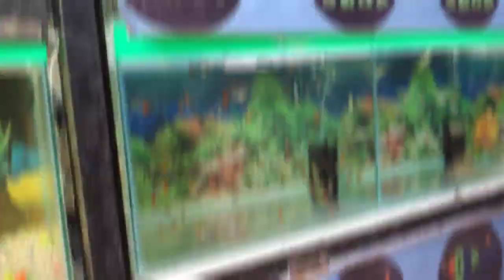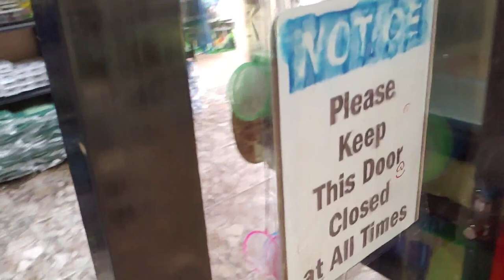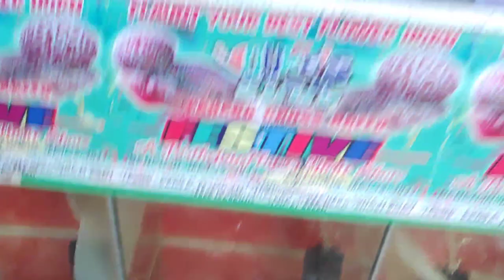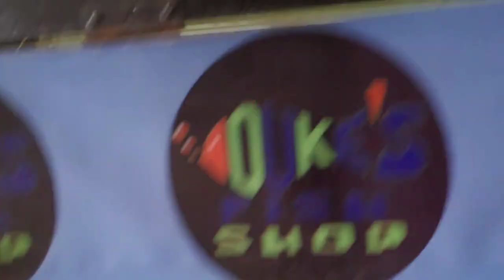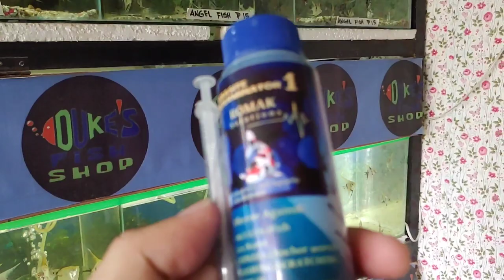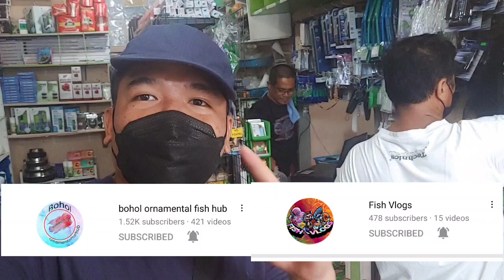Petshop Tour Episode 1: Duke's Fish Shop Panabo City